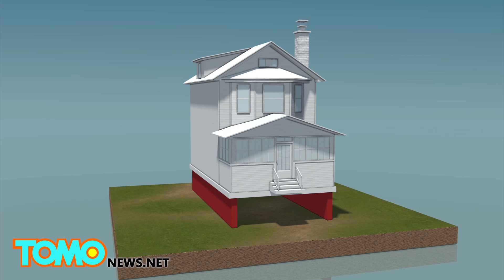Magnetic hovering houses the future of earthquake-proofing homes? - TomoNews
LOS GATOS, CALIFORNIA — Greg Henderson, the co-founder and CEO of Arx Pax, says that electromagnetic hoverboard technology may be the future of earthquake-proofed homes.

Most earthquake proofing systems decouple buildings from the ground using “base isolation bearings” so that they can move freely without compromising the building’s integrity.

Arx Pax currently holds a patent for a buffer system that uses water or gas to raise homes, protecting them from destructive lateral movement.

Henderson’s new system would rely on an electromagnet to produce repulsive magnetic force and generate lift.

The house would be linked to the U.S. Geological Survey’s ShakeAlert system, allowing it to retract landing gears, activate the electromagnet and hover for up to 90 seconds when an earthquake is detected.

The ShakeAlert system, which relies on a series of sensors placed near fault lines, has already proven effective in giving residents of earthquake-prone areas a head-start on incoming quakes.